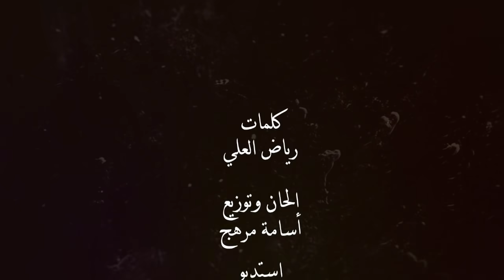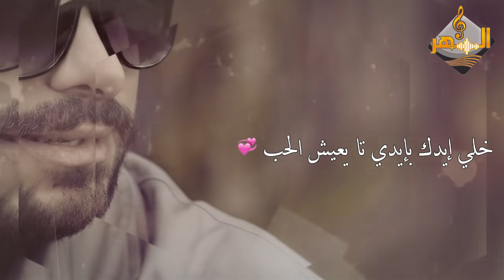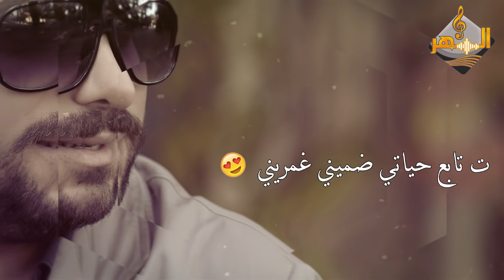أشرف الزين - لا تتركيني / Ashraf AlZein - La Tetrekini 2018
كلمات : رياض العلي - الحان وتوزيع : اسامة مرهح
استديو : عبد الحليم حسن
تابعوا صفحتنا على الفيسبوك
جميع الحقوق محفوظة لتسجيلات السهر نحذر من اعادة رفع الاغنية على اليوتيوب

كلمات الأغنية :
انتي بالذات حدا بشعر بالحياة .. قلبي وروحي بغيابا عني اموات
ضلي حدي تا يرجع هالقلب يعيش .. عم موت باليوم مو مرة والله مرات
يا اوكسجيني لا تتركيني .. تتابع حياتي ضميني غمريني
بتروح الروح لو طيفك عني بيروح .. بيتعب هالقلب وبحسو مافيه الروح
خلي ايدك بأيدي ت يعيش الحب .. لا تخلي القلب عم ينزف بعدك مجروح
انتي بالذات حدا بشعر بالحياة